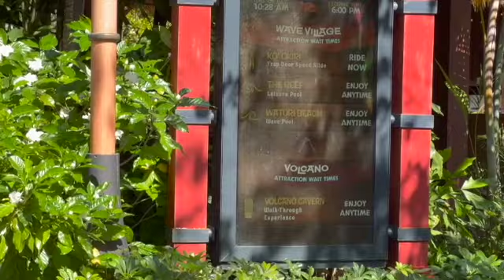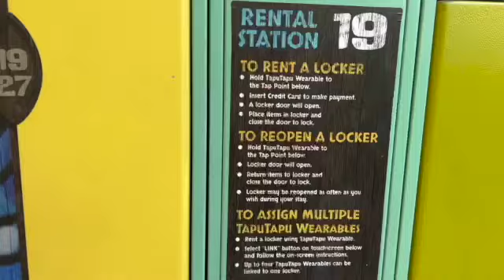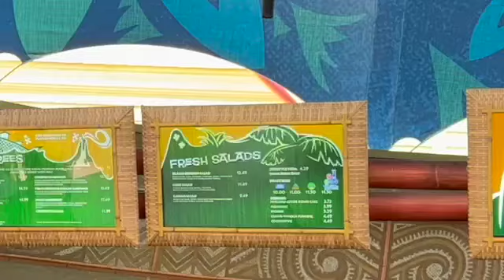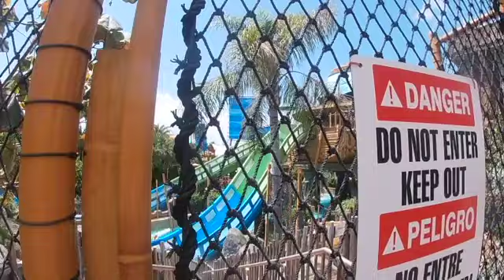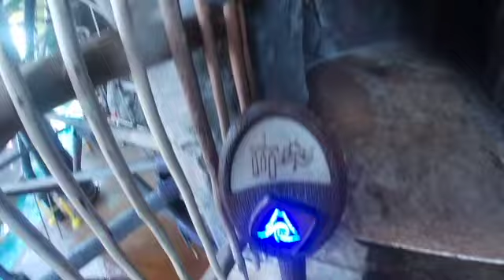VOLCANO BAY VLOG | UNIVERSAL VLOGS 2022 | ORLANDO VLOGS 2022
Volcano bay vlog | Universal vlogs 2022 | Orlando vlogs 2022 | Welcome!!! In this vlog we visit Volcano bay! one of our absolute favourite water parks, we had such a fun time on the lazy river and living our best lives on the water rollercoaster! jax's favourite!! the kids zone is a winner but make sure you have a few hours spare before visiting :) We had such a fun day! Really hope you enjoy watching!